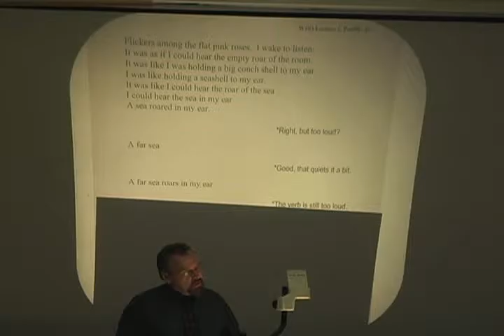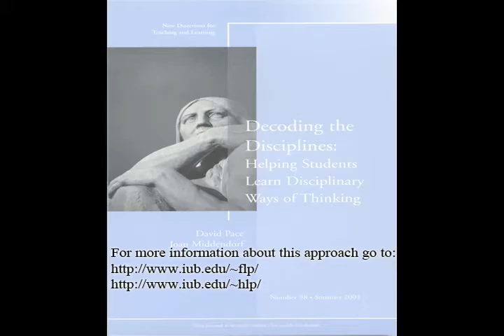An Analogy About Marriage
Professor Tony Ardizzone (Creative Writing) uses to model how to pick just the right word for a poem. Then he gives a within-the-discipline example along with meta-commentary to show the critical parts of writing a poem.